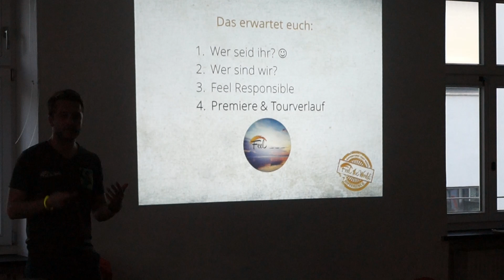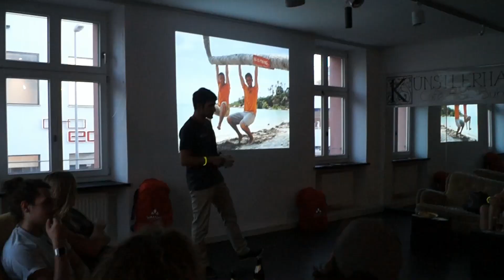Feel the World Travel - LIVE Tour Premiere 2016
Bei unserer exklusiven Tour-Premiere im Künstlerhaus Kempten präsentierten wir vor einem kleinen Kreis an Gästen erstmals das neue Feel the World Zielgebiet Bali und den Ablauf der neuen Tour 'Feel Bali'. Lies jetzt mehr zu unserer neuen Abenteuerreise 'Feel Bali'

Feel the World steht für ein ganz besonderes Lebensgefühl und ist unser Versprechen an dich: Mit uns reist du nicht nur durch fremde Länder – sondern du erlebst die Welt mit allen Sinnen. Hast du Lust auf echte Begegnungen, authentische Erlebnisse abseits der üblichen Pfade und unvergessliche Momente in einer starken Gemeinschaft?

Auf unseren deutschsprachigen Abenteuerreisen für junge Erwachsene von 21 – 35 vereinen wir genau dies mit 100% einzigartigen Leistungspaketen, die du so nirgendwo anders findest. Getreu dem Motto Feel Responsible arbeiten wir dabei nachhaltig, schützen die Natur und unterstützen die besuchten Regionen direkt durch unseren Besuch.

So erschaffen wir echte Adventures that make a difference – Abenteuer, die einen Unterschied machen. Sowohl für dich als unser Gast, als auch die Natur, die Tiere und die Menschen vor Ort.

Worauf wartest du also noch? Komm mit uns und Feel the World!